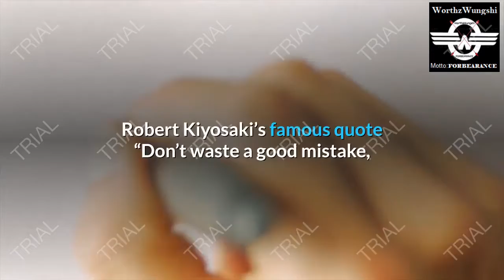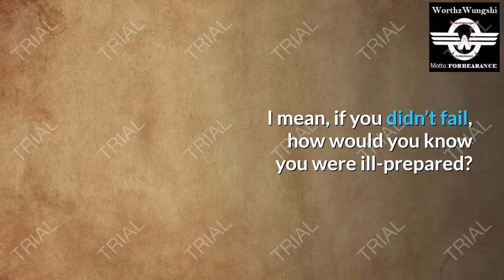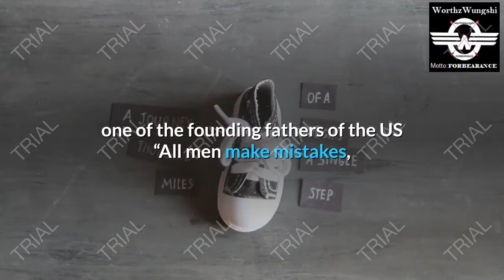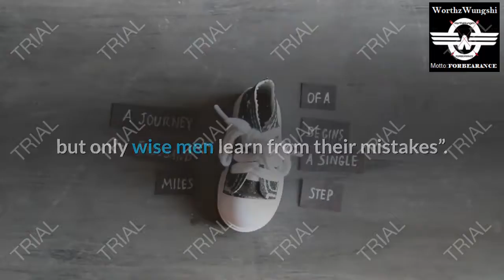Why You Should Look At Mistakes as Lessons Instead of Regrets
Robert Kiyosaki’s famous quote “Don’t waste a good mistake, learn from it” is aimed at encouraging people to not live on regrets but rather learn from their mistakes. These sentiments are supported by Albert Einstein who said that if you have never made a mistake then you have never tried something new. I mean, if you didn’t fail, how would you know you were ill-prepared? Or if you did get that job, how would you know that your skills are a bit behind?